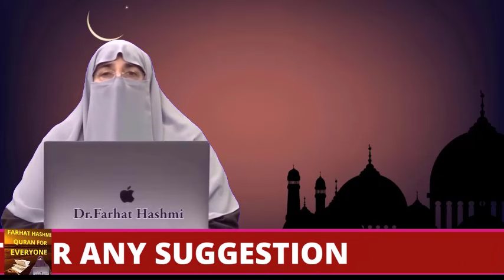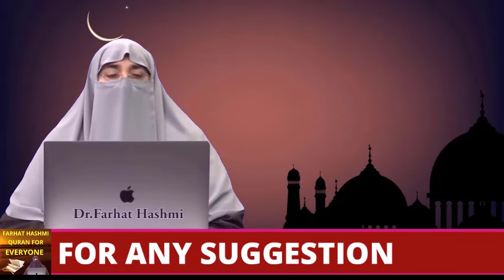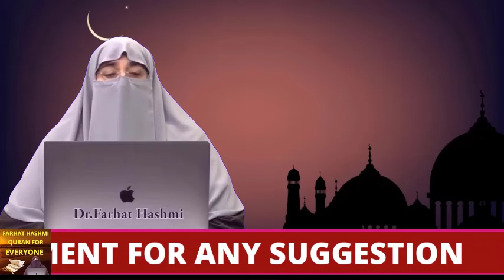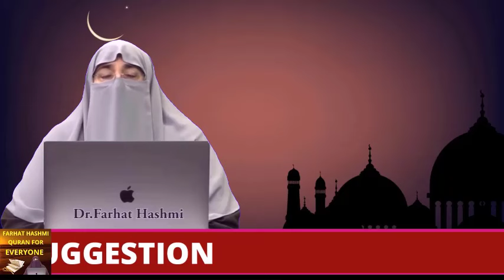Azdawaji Zindagi K Sunehri Usool By Farhat Hashmi